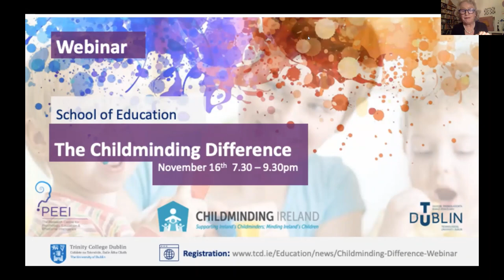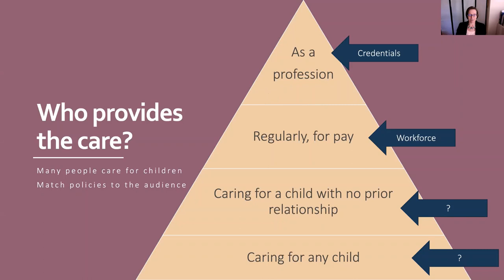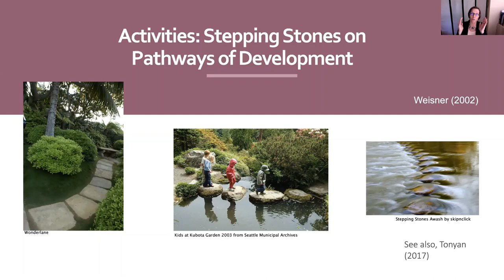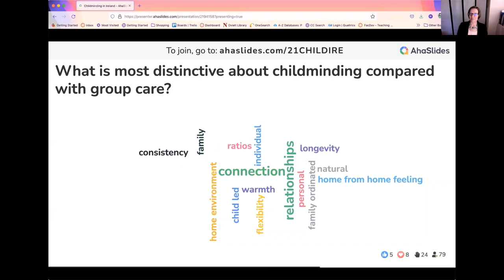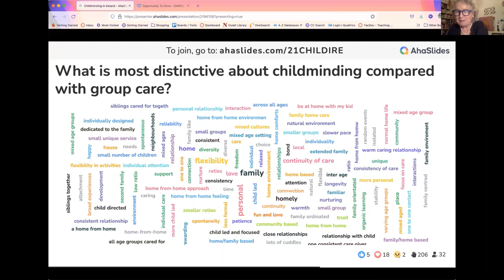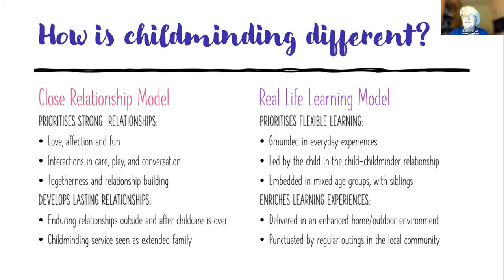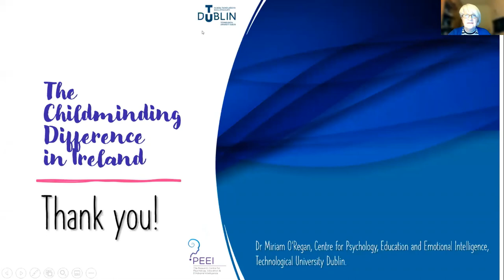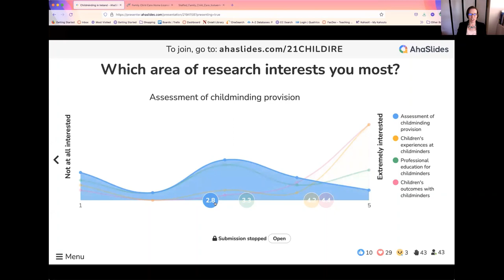The Childminding Difference Webinar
It is widely acknowledged that home-based Childminding is different from other forms of early childhood services. How can that difference be described and developed? What difference does it make to the experiences of young children and their families? With live keynote speeches, an expert panel, Q&A sessions, and breakout groups for guided discussions, the Childminding Difference Webinar promises to be eye-opening for all. Prof. Nóirín Hayes, Researching Early Childhood Education Collaborative (RECEC), School of Education, TCD and Bernadette Orbinski Burke, CEO Childminding Ireland are delighted to welcome Prof. Tonyan and Dr O’Regan to this important webinar. Prof. Holli Ann Tonyan (California State University Northridge) will explore quality in family childcare, drawing on her research into childminding in California (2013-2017). She was involved in developing a Conceptual Model for Quality in Home-Based Child Care ‘to articulate a vision of quality that demonstrates how home-based child care can enhance outcomes for children, families, and providers.’ (2019, p. 1) Dr Miriam O’Regan (Research Centre for Psychology, Education & Emotional Intelligence, TU Dublin) will explore potential implications of her doctoral research in childminding in Ireland (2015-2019). Using Prof. Tonyan’s ecocultural approach, the research identified cultural models describing childminding differences in practice, pedagogy, and professionalism.

Speakers:
Prof. Nóirín Hayes, Researching Early Childhood Education Collaborative (RECEC), School of Education, TCD,
Bernadette Orbinski Burke, Childminding Ireland,
Prof. Holli Ann Tonyan (California State University Northridge)
Dr Miriam O’Regan (Research Centre for Psychology, Education & Emotional Intelligence, TU Dublin)
Dr. Ann Marie Halpenny (School of Languages, Law & Social Sciences, TU Dublin)